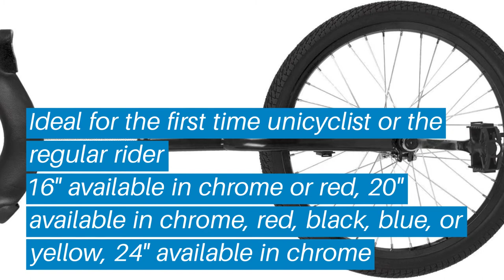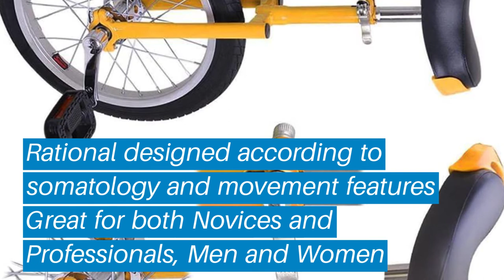Top 5 Best Unicycles: Best Unicycles Reviews | Top Best Unicycles (Buying Guide)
✅ Are you Thinking to purchase the best Unicycles? This video will help exactly which are the best budget Best Unicycles on the market today.

⬇️Click to Show More⬇️

Fantasycart 16"
Diamondback Bicycles
Fun 20 Inch
AW 16" Inch
Sun 24 Inch

Don’t miss this in-depth review of the best Unicycless for the money, and enjoy your first or new Best Unicycless buying.